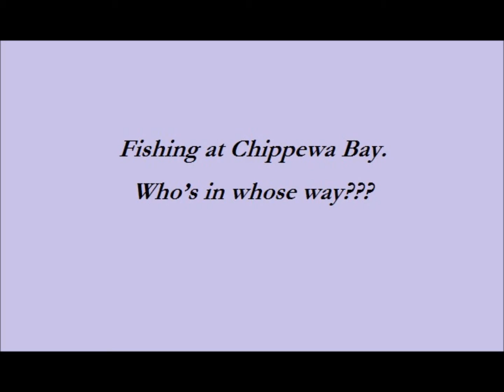Fishing 2015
Morgan and Bailey waiting for a bite by the "big one."  Who's in whose way?